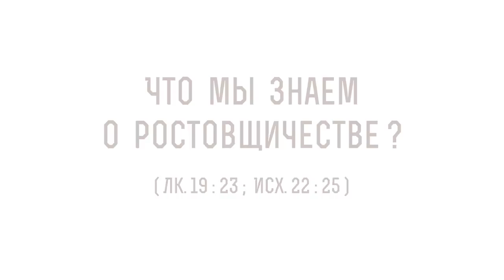Что мы знаем о РОСТОВЩИЧЕСТВЕ ? (Лк.19:23, Исх.22:25) Протоиерей Олег Стеняев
В сегодняшнем видео с протоиереем  Олегом Стеняевым разбираем трудные вопросы и места Священного Писания и отвечаем на вопрос: "Что мы знаем о РОСТОВЩИЧЕСТВЕ ?

🔸 О тексте из Евангелия от Луки
🔸 О притчи Христа
🔸 О серьезном изучении этого вопроса
🔸 О запрете заниматься христианам ростовщичеством
🔸 О том, кто занимался ростовщичеством
🔸 О законе, разрешающим иудеям давать деньги инородцам в рост
🔸 Об обсуждении Средневековыми Богословами этого вопроса
🔸 О выводах к которым пришли Богословы по этому вопросу
🔸 О том, в чем здесь опасность
🔸 О созидательном труде
🔸 О рассуждении Западных Богословов
🔸 О том, что использовании вещи не должно рассматриваться в отрыве от самой вещи
🔸 О том, что это грех кражи и обмана
🔸 Об аргументах со стороны ростовщичества
🔸 О словах Святителя Григория Низкого из его работы о ростовщиках
🔸 О том, для чего были созданы деньги
🔸 О решении, которое принимали древние Богословы
🔸 О словах Климента Александрийского
🔸 О словах Иисуса Христа из Евангелия от Матфея
🔸 О словах Василия Великого об осужденных от Бога
🔸 О еврейском законе о крае поля
🔸 О том, что дважды не собирали урожай с поля
🔸 О необходимости превзойти праведность книжников и фарисейства
🔸 О словах из Книги Иисуса, Сына Сирахова о необходимости милостыни
🔸 О том, что богатство - поручение от Господа
🔸 О том, почему богатые иногда теряют богатство
🔸 О том, кем считают христиан банкиры-ростовщики
🔸 О том, почему можно давать инородцу деньги в рост
🔸 О том, в чем заинтересованы ростовщики
🔸 О том, что иногда деньги все равно нужны
🔸 О банках, которые работают для человека
🔸 О словах Григория Низкого из своей работы
🔸 О церковных законах о ростовщичестве
🔸 О том, что считается хуже: брать или давать деньги под проценты